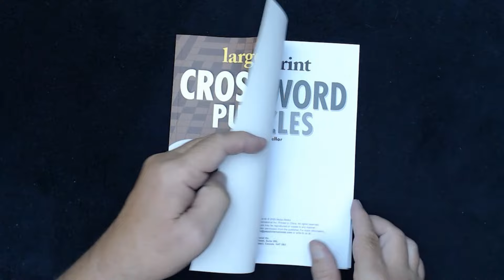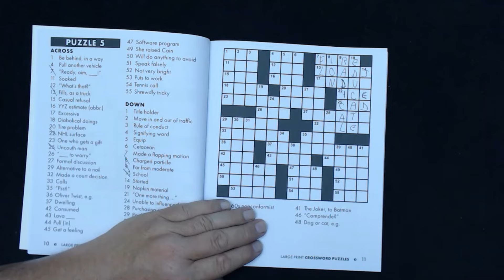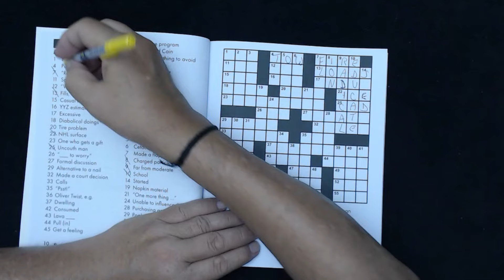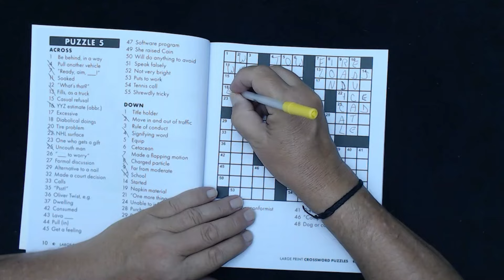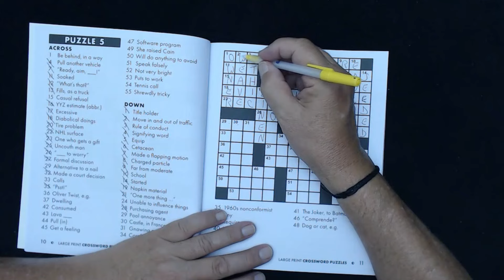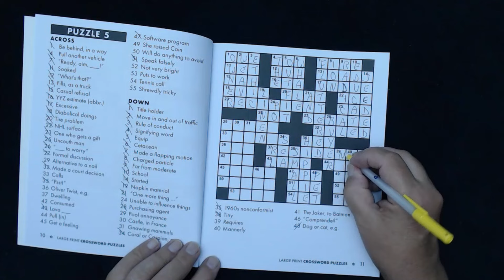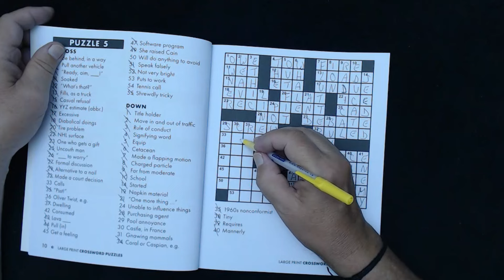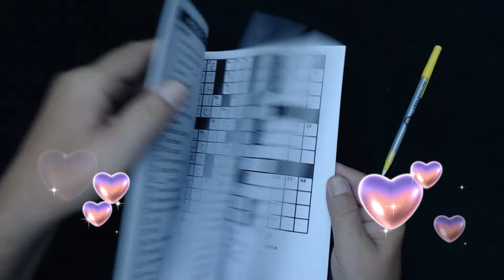ASMR: CROSS WORD PUZZLE #21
SOLVING A CROSS WORD PUZZLE WHILE WHISPERING AND CHEWING BUBBLE GUM